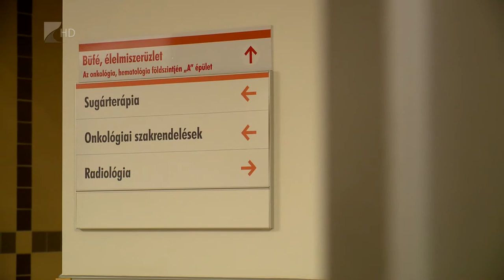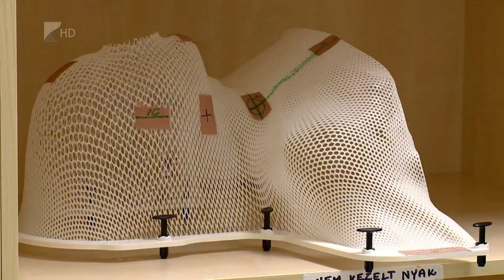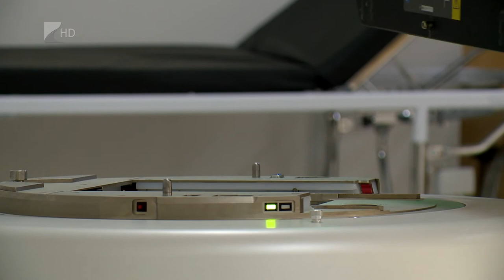Rákellenes világnap - Kölcsey Tv